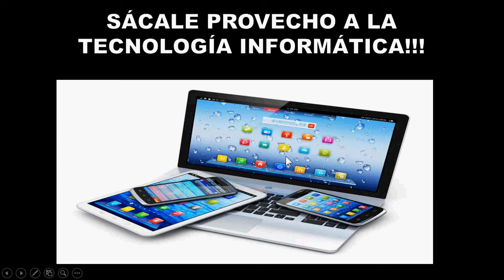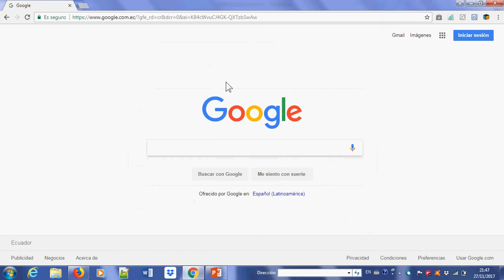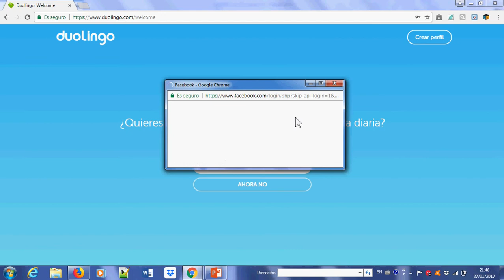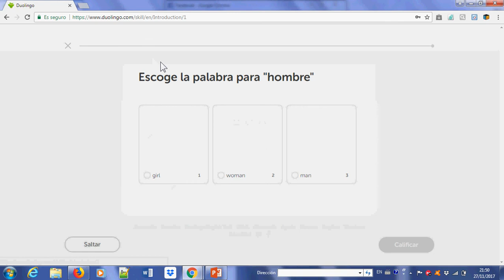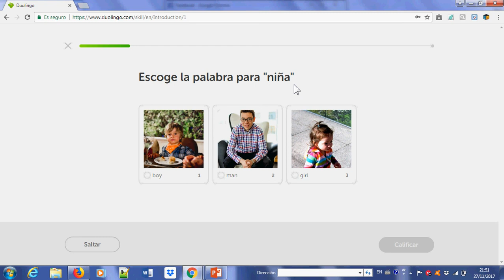Como Aprender Inglés? Aprovecha las tecnologías informáticas y aprende el idioma que desees.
Aprende ingles en tu casa con la ayuda de las tecnologias informáticas. Aprende con Doulingo ingles, frances y cualquier otro idioma que te guste.